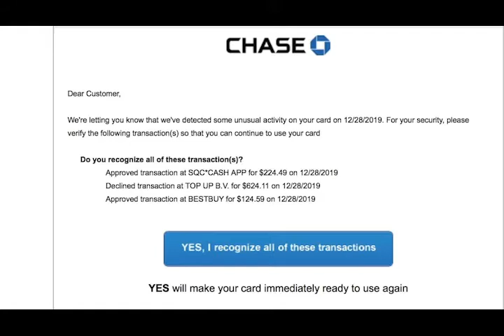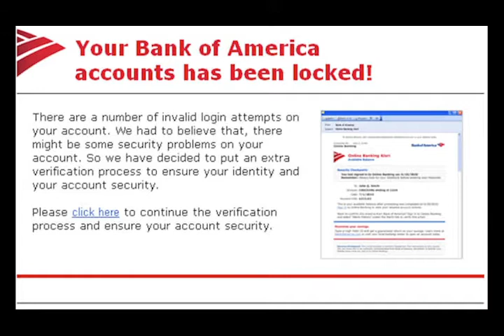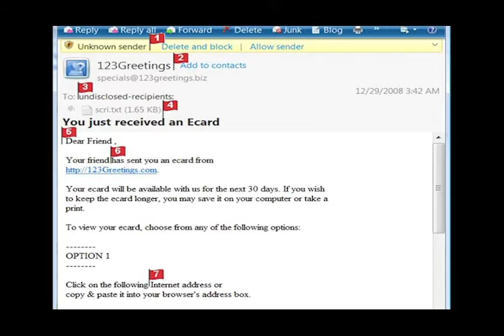Coronado Police Department Holiday Scam Alert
Keep the holidays jolly. Learn about various holiday scams and how to stay safe!